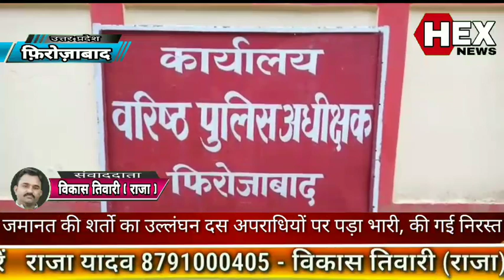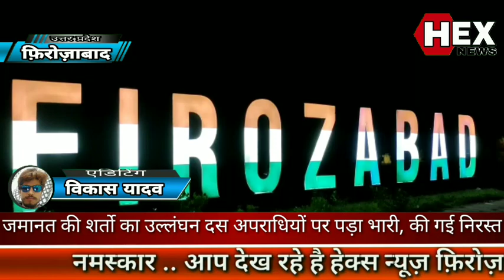जमानत की शर्तो का उल्लंघन दस अपराधियों पर पड़ा भारी, की गई निरस्त